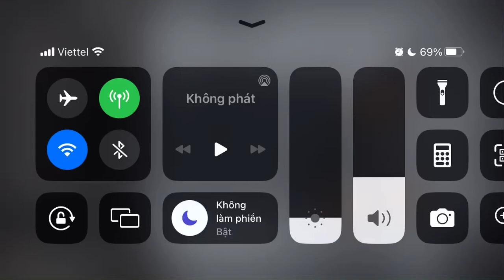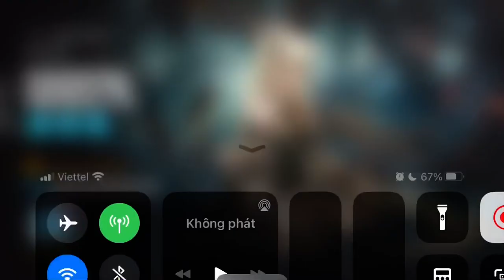[Arknights] IS-S-5: Repentance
Bye dog, slow your ass.